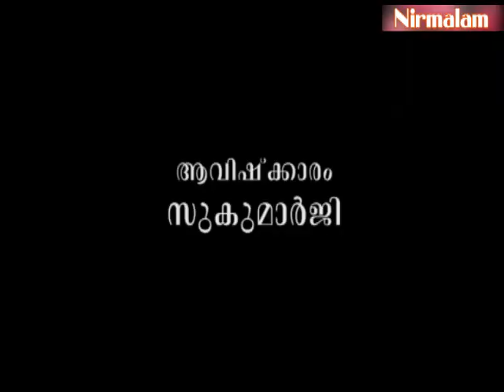Eashavasyopanishath Pravachanam- 108 | സൃഷ്ടിയിലെ വൈശ്വാനരാഗ്നി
ആമുഖം: അനന്തസമാധിയെ പുല്‍കിയ സംപൂജ്യ ആചാര്യസ്വാമികള്‍ ശ്രീ. നിര്‍മ്മലാനന്ദഗിരി മഹരാജ് ഗുരുകൃപയാല്‍ അനുവദിച്ചുതന്നിരുന്ന 'ഈശാവാസ്യോപനിഷദ് പ്രവചന'ങ്ങളുടെ നൂറ്റിയെട്ടാം ഭാഗം.